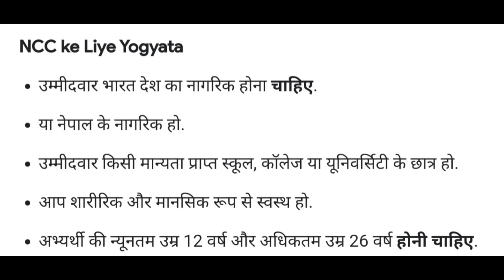एनसीसी जाॅइन करने के लिए योग्यता क्या होनी चाहिए !! Ncc kaise join kare !! How to Join NCC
साथ दो हमारा जीना हम सिखाएँगे मंजिल
तुम पाओगे रास्ता हम दिखाएंगे 🇮🇳